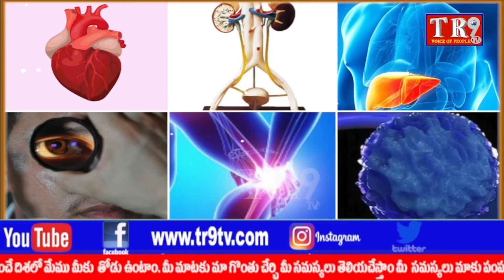ట్యాంక్‌బండ్‌పై గణనాథుల బారులు కొనసాగుతున్న నిమజ్జనం||TR9 TV